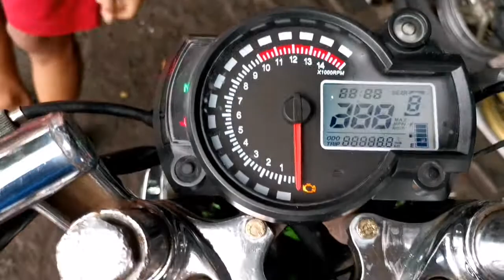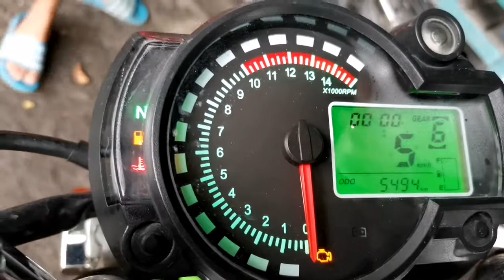Speedometer Digital KYOSO